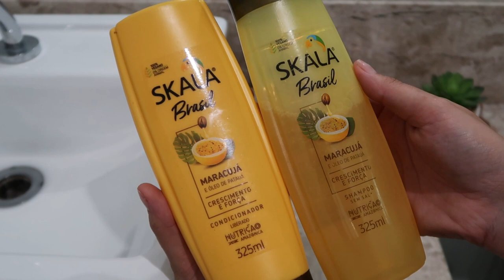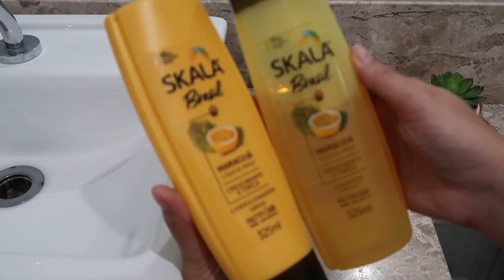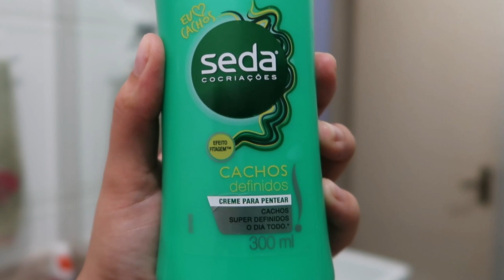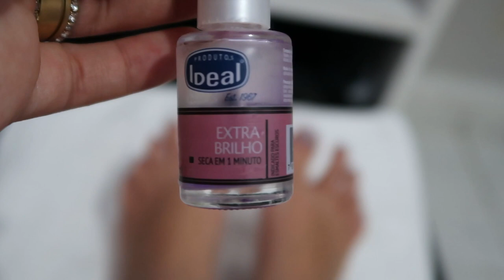UM DIA DE BELEZA EM CASA: CUIDANDO DO CABELO, PELE E UNHAS+ RECEITA CASEIRA| LETÍCIA VELOSO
Letícia Veloso
CAIXA POSTAL 637
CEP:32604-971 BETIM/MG